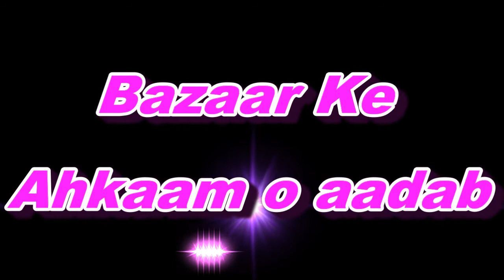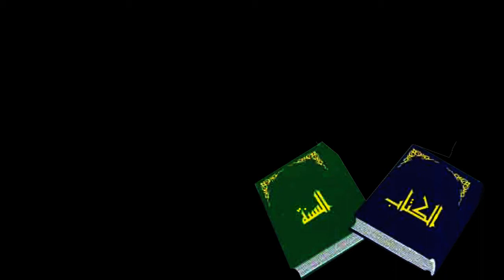Bazaar ke Ahkaam o Aadab Part -1 / بازار کے احکام و آداب / by Sheikh Waseem Ahmad Sanabili Riyazi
Bazaar ke Ahkaam o Aadab / بازار کے احکام و آداب /  by Sheikh Waseem Ahmad Sanabili Riyazi

بازار کے احکام و آداب
Bazar aur hotel ke khano ke ehkaam